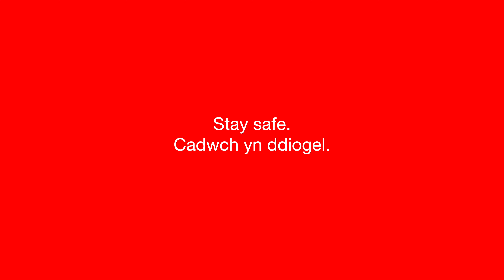Cerddorfa WNO Orchestra | Agorawd William Tell Overture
More commonly associated with the film The Lone Ranger, the surging and thunderous opening to Rossini's final and possibly finest opera, William Tell, is as popular now as it was back in 1829. Here is a special performance of the galloping Overture by members of WNO Orchestra
Yn fwy adnabyddus am ei ddefnydd yn y ffilm The Lone Ranger, mae'r agoriad syfrdanol a tharanllyd i opera olaf, ac o bosib orau Rossini, William Tell, yr un mor boblogaidd nawr ag yr oedd nôl yn 1829. Dyma berfformiad arbennig o'r Agorawd garlamus gan aelodau o Gerddorfa WNO